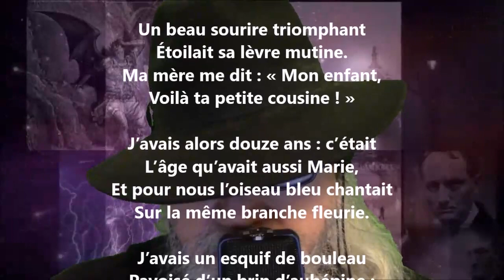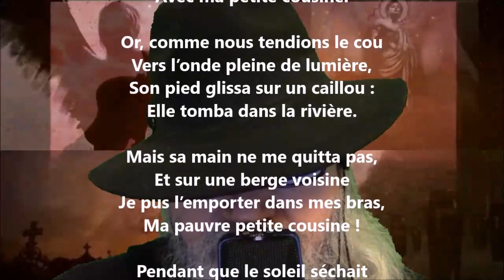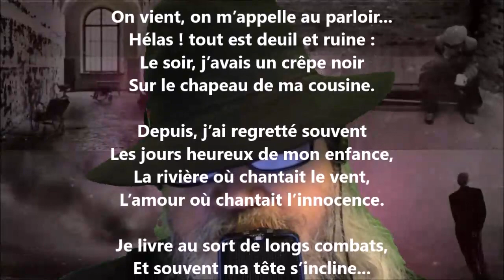La petite cousine - Clovis Hugues lu par Yvon Jean